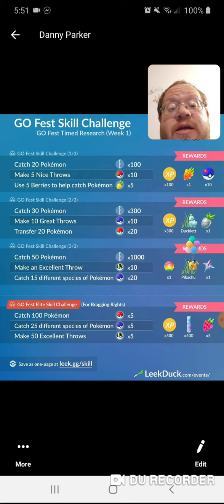Pokemon Go Fest Skill Challenge Research - Danny the Man Parker